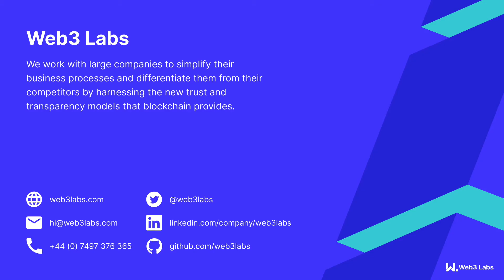Welcome to the Web3 Labs YouTube Channel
Web3 Labs is a trusted and experienced blockchain technology provider.

Our channel features a variety of blockchain focussed content:
- The Blockchain Innovators Podcast - hear from guests who have made significant contributions to the blockchain ecosystem.
- This Week in Blockchain - a weekly round up of all the key events in Crypto, DeFi, Enterprise Blockchain and Protocols and NFTs.
- EEA Virtual Meetup - monthly videos from our celebrated guest speakers at the Enterprise Ethereum event.